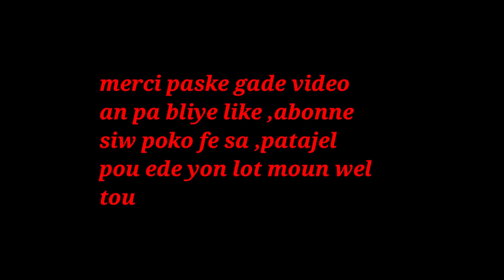ESKE NOU KONN FRI SA KI RELE SAPOTI A LEW FIN GADE VIDEO A WAP VLE POU TJ KONSOMEL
klike sou link sa pouw we pati 1 an ESKE NOU KONN FRI SA KI RELE SAPOTI A LEW FIN GADE VIDEO A WAP VLE POU TJ KONSOMEL